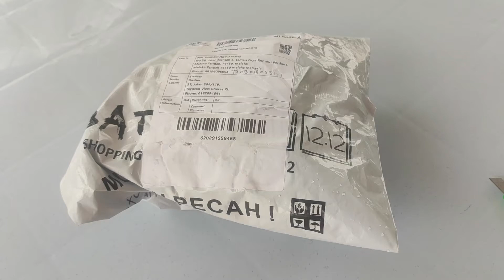BUKA KOTAK @ UNBOXING 70MAI DASH CAM LITE BY XIAOMI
KITA LIHAT APA ADA DALAM KOTAK 70MAI DASHCAM LITE